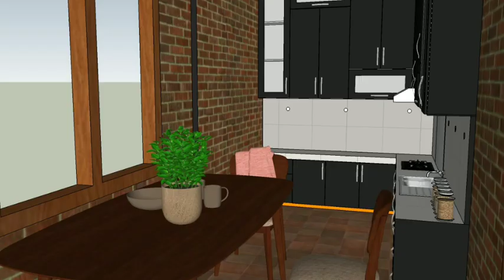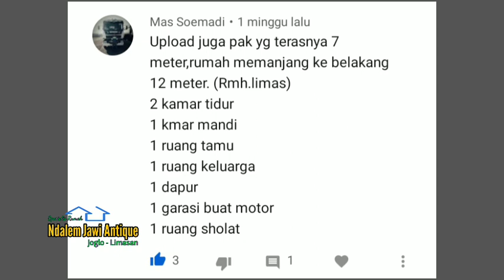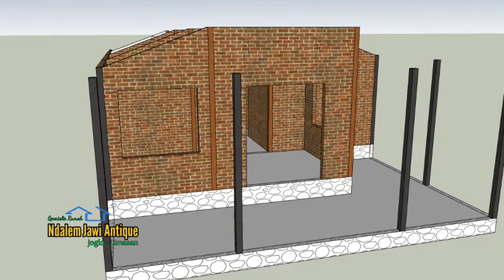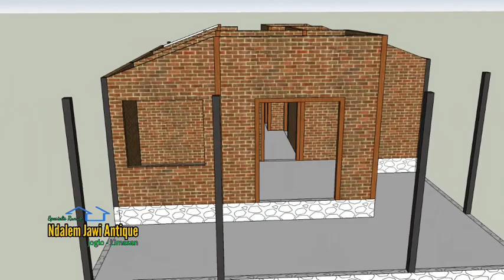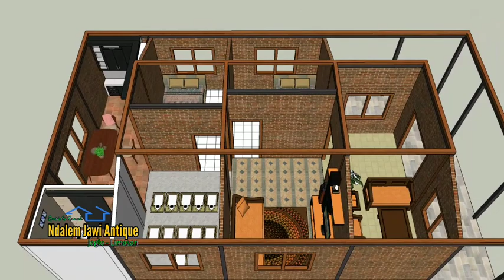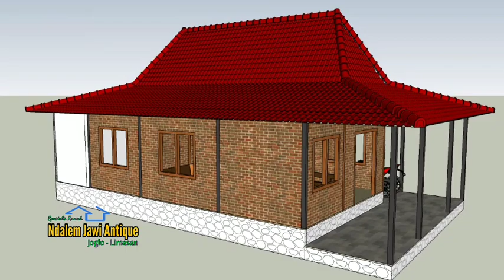Rumah Limasan 🔴 Minimalis Sederhana, Kamar 2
Info tentang kami:
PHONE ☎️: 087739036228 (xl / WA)